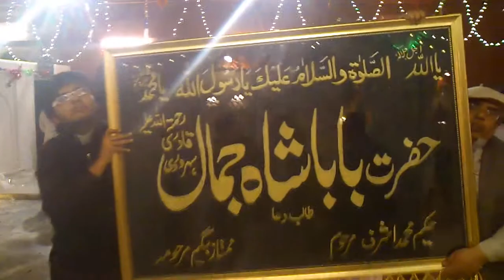Shahjamal urs 2012